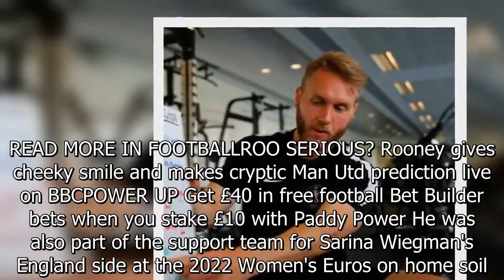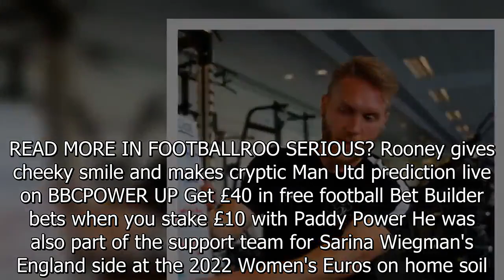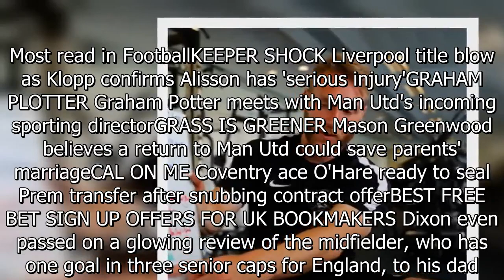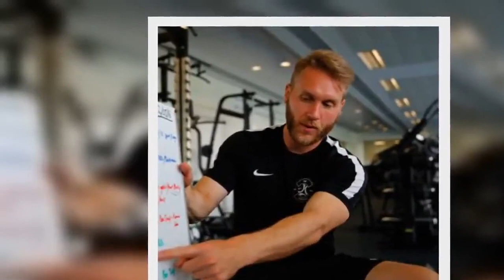My dad is a Premier League-winner.. I'm making my own way as Lionesses' coach